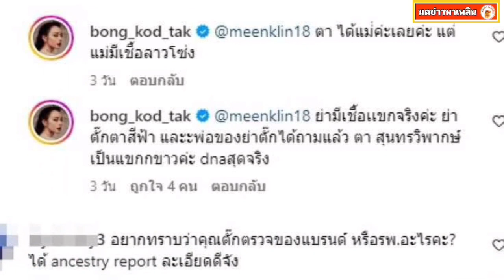ตั๊ก บงกช อึ้งไม่หายมี DNA สายผสมไทยจีนลาวอินเดียมอญ